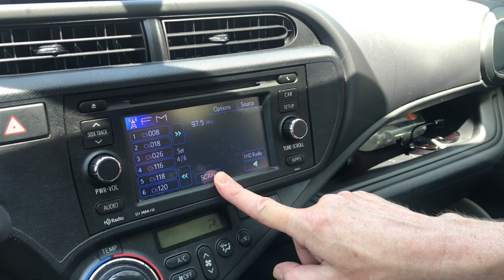2020: LIFE DURING LOCKDOWN, #45, "Tea and Cacophony"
Catherine and her friend Nancy find themselves at cross purposes in a very odd conversation.  Featuring Nancy Ritter.